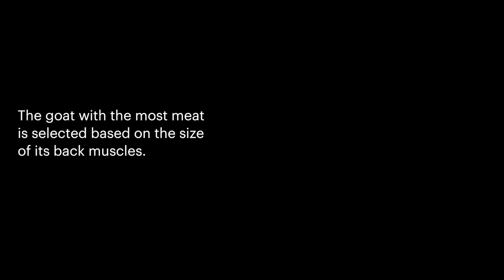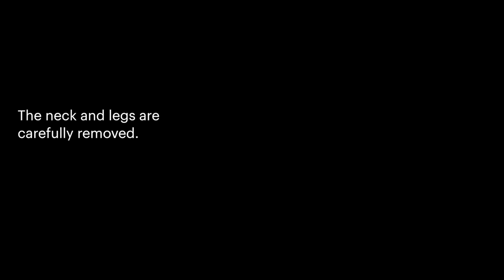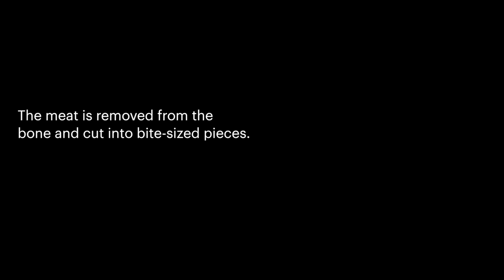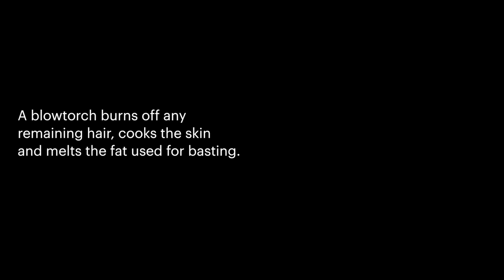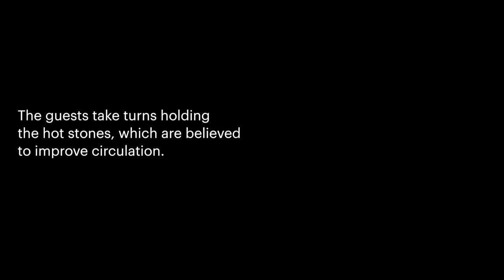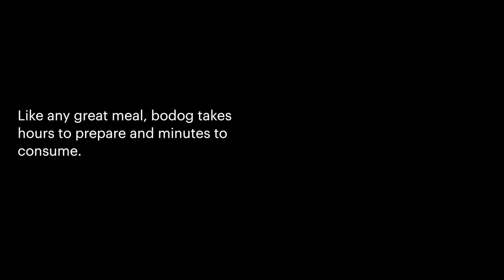Bodog: The Real Mongolian Barbecue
Mongolian cuisine was born of the country's nomadic past, and many of its dishes still remain as cultural mainstays — among them, bodog, a goat preparation that's as clever as it is gruesome.

Editing: Bryan Menegus
Production: Roads & Kingdoms // Digg

to stay up to date for our newest uploads.